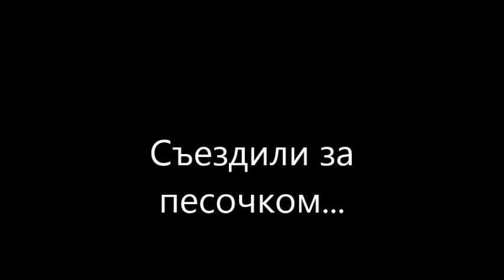ATV 2x2. Съездили за песочком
испытания полноприводного мотоцикла
Дно карьера - песок+глина+ил